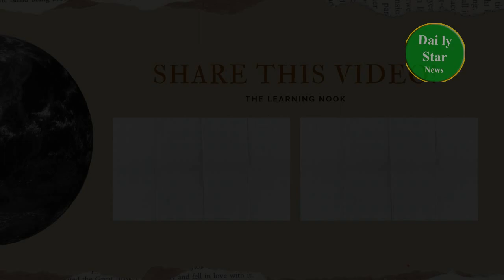Yuan Bingyan's "Falling Flowers Meet You Again" was airborne in March, and Yuan Bingyan updated her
Yuan Bingyan's "Falling Flowers Meet You Again" was airborne in March, and Yuan Bingyan updated her news after 7 months
《落花时节又逢君》三月空降播出，时隔7个月，袁冰妍更新动态
曝《落花时节又逢君》3月空降播出，袁冰妍时隔7个月更新动态
袁冰妍新作品跃跃欲试，2部古装剧可能被抬，落花时节又逢君呼声高